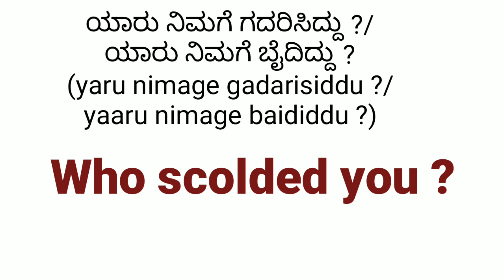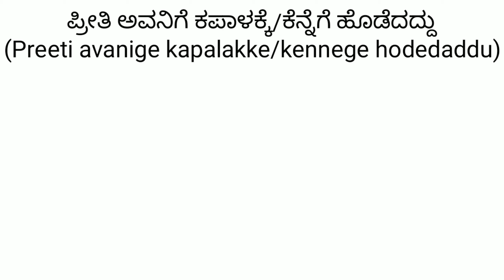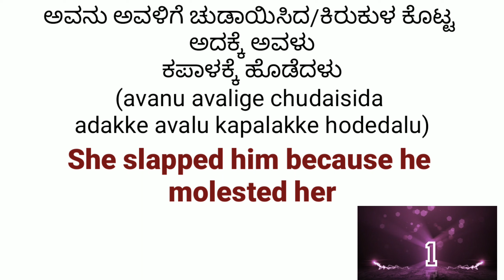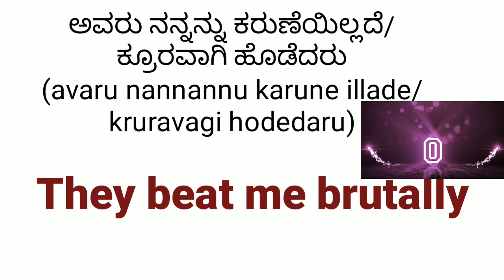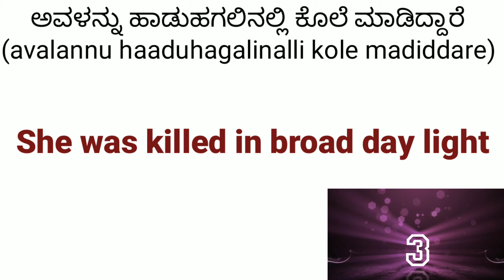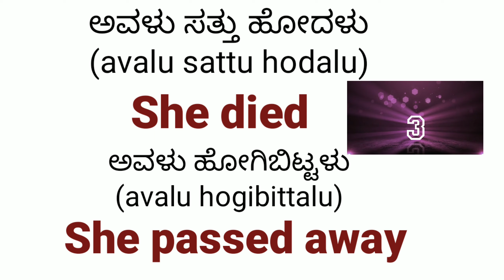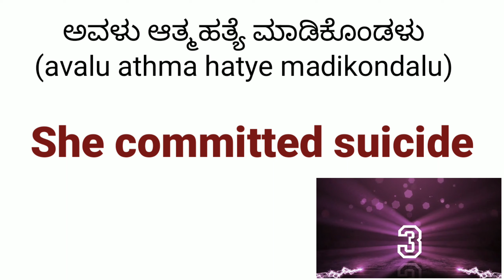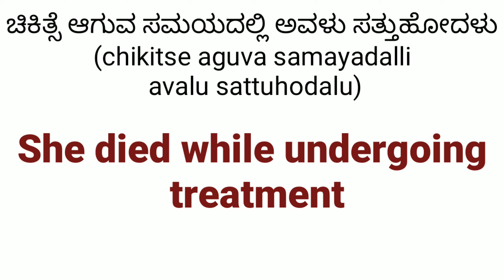ಇಂಗ್ಲಿಷ್ ಮಾತನಾಡುವ ಕ್ಲಾಸ್ | English Speaking | English Conversation Class 8 | Spoken English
This is a free Kannada Video Channel to raise your Success and Happiness level through motivational speech and by teaching you to learn and Speak in English Fluently. We bring Free English Speaking Course, learn and practice vocabulary, grammar, etc. Our Spoken English Learning videos help you to become confident and have a conversation in fluent English when you talk to someone.